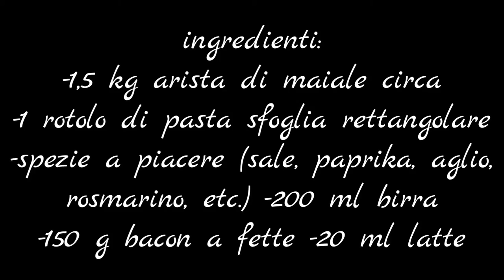arrosto in crosta di sfoglia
Siete alla ricetta di un secondo piatto squisito, molto facile da preparare per il pranzo di Pasqua? Ecco la ricetta che fa per voi! Una ricetta deliziosa ottima da inserire nel vostro menù Pasquale che soddisferà tutta la famiglia e potete abbinarla con qualsiasi contorno di verdure a piacere!

Ingredienti:
1.5 kg arista
1 rotolo pasta sfoglia (rettangolare )
spezie (Aglio, paprika, sale, peperoncino, rosmarino, etc.)
200 ml birra
150 g bacon
20 ml latte